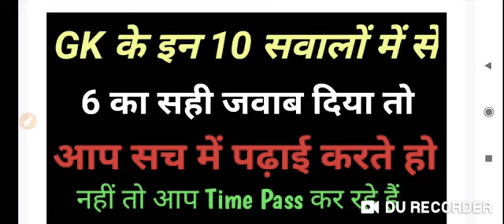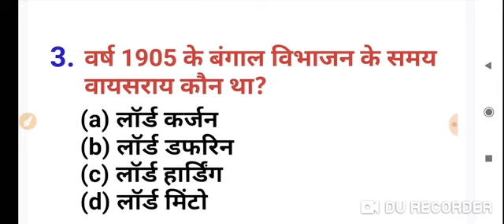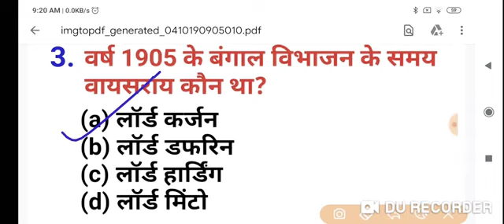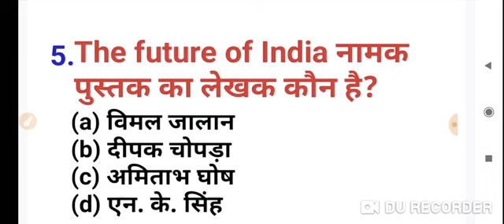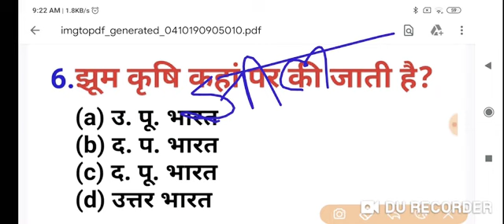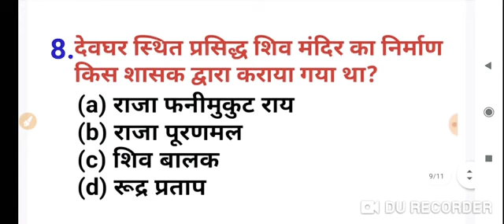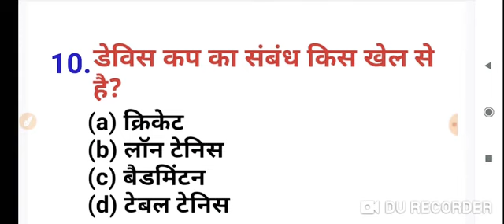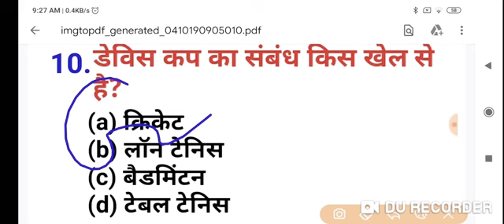in hindi हर रोज़ gk टेस्ट नॉन स्टॉप तैयार करे अपनी gk इससे बाहर कुछ नही ।dsssb doe prt।।।